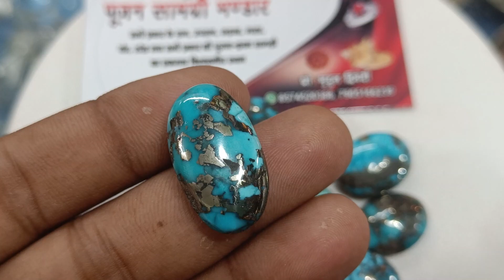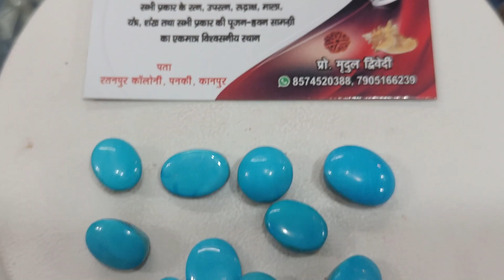रातों रात राजा बना देता है ये चमत्कारी पत्थर | फिरोजा रत्न के फायदे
किसी भी प्रकार की वास्तु, पूजा- पाठ से जुडी सामग्री जैसे रत्न, रुद्राक्ष, माला , शंख , आदि की जानकरी पाने हेतु या खरीदने के लिए सम्पर्क करें- 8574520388

ज्योतिष परमर्श, रत्न सलाह , करियर सम्बन्धी समस्या, व्यापार में परेशानी, प्रेम विवाह, शिक्षा में बाधा अपनी किसी भी प्रकार की समस्या की समाधान हेतु परामर्श पाने के लिए Whatsapp मसेज करें

Buy all types of Genuine Gemstone, Rudraksha, Mala, Shri Yantra,
and all types of astro-vastu produts here-

 or visit us store kanpur uttar pradesh

मंगलवर्षा रत्न केंद्र एवम पूजन  सामग्री भंडार

Keywords-
firoza stone benefits
feroza stone
firoza ratna ke fayde
firoza stone price
firoza bracelet
firoza stone benefits in hindi
firoza kis ungli me dharan karna chahiye
feroza pathar
feroza stone bracelet
feroza stone
feroza stone mehrban ali
feroza stone benefits in hindi
feroza pathar ke fayde
feroza pathar
feroza
feroza stone kis ungli mein pehna chahiye
feroza ring
feroza stone price
feroza stone ki pehchan
turquoise colour
turquoise stone
turquoise ring benefits
turquoise stone ring
turquoise stone benefits
turquoise blue colour
turquoise bracelet
turquoise bracelet benefits
turquoise crystal benefits
फिरोजा रत्न
फिरोजा रत्न के फायदे
फिरोजा रत्न किस उंगली में पहने
फिरोजा पत्थर
फिरोजा स्टोन
फिरोजा किस उंगली में पहने
फिरोजा रत्न की कीमत
फिरोजा रत्न किस दिन पहने
फिरोजा पत्थर के फायदे
फिरोजा रत्न कब पहने
फिरोजा कलर
फिरोजा की कहानी
healing crystals
money magnet
money crystal